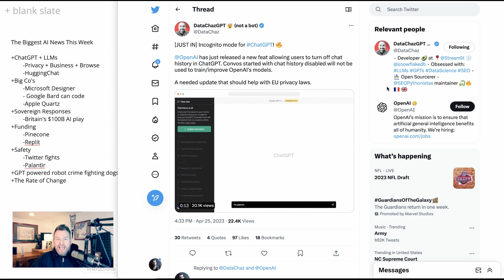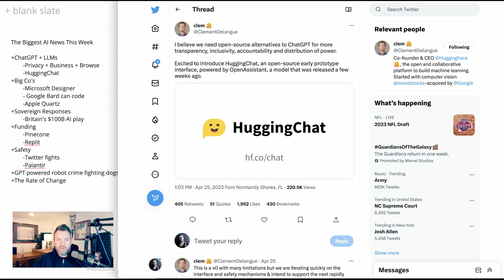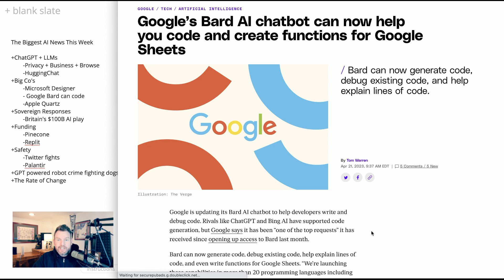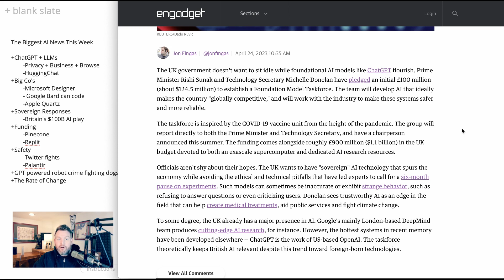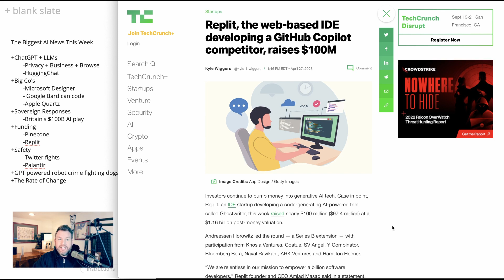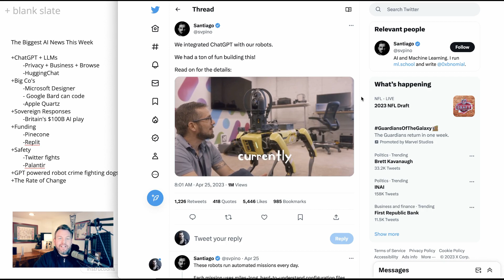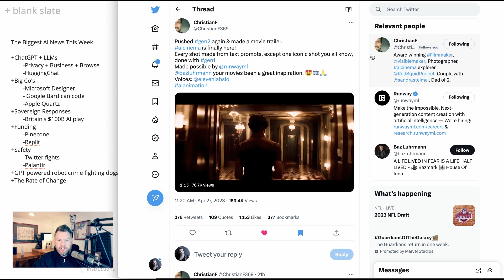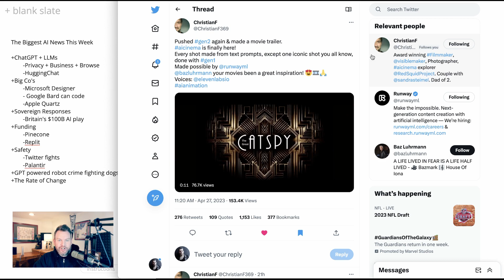The Most Important AI News This Week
+ChatGPT + LLMs
 -Privacy + Business + Browse
 -HuggingChat
+Big Co's
 -Microsoft Designer
 - Google Bard can code
 -Apple Quartz
+Sovereign Responses
 -Britain's $100M AI play
+Funding
 -Pinecone
 -Replit
+Safety
 -Palantir
+GPT powered robot crime fighting dogs
+The Rate of Change